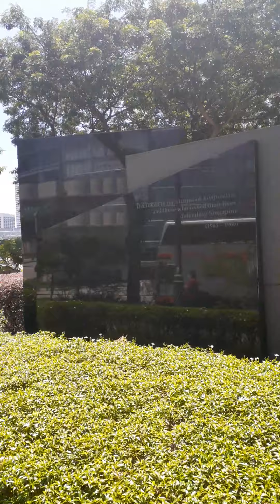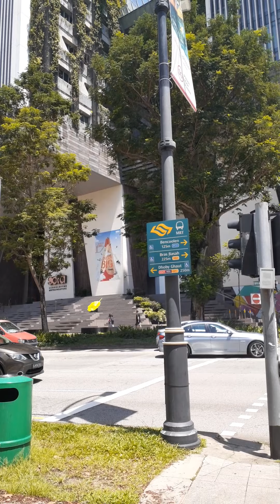Somewhere in Dhoby Ghaut MRT.